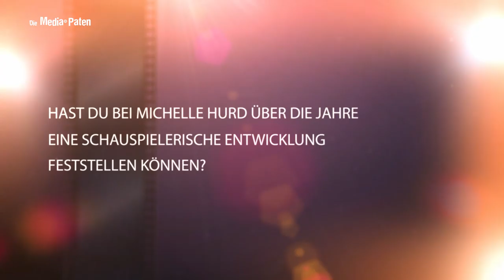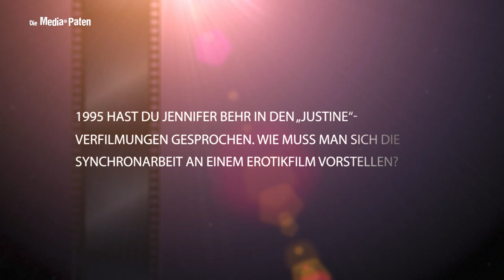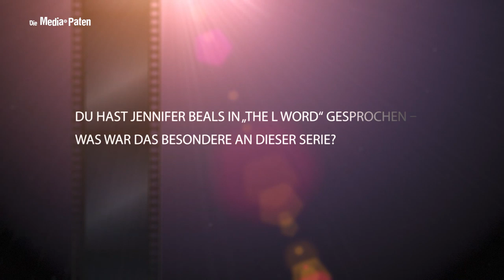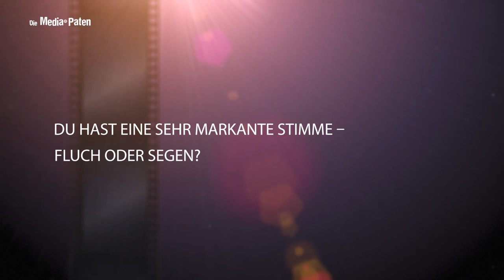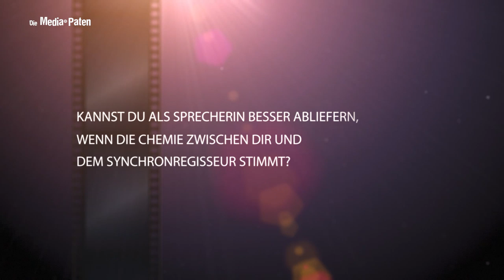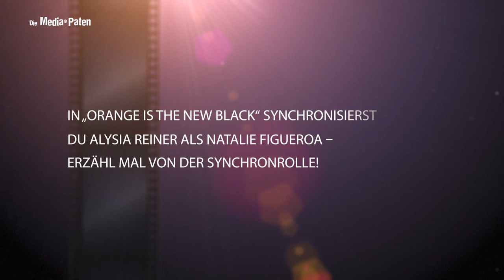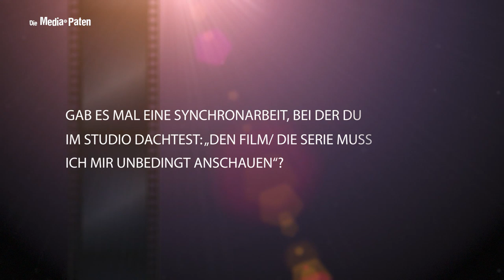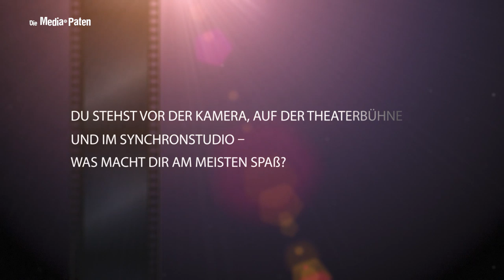Heide Domanowski - Interview mit der Stimme von Michelle Hurd, Alysia Reiner, Heather Mazur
Heide Domanowski synchronisiert Michelle Hurd | Alysia Reiner | Heather Mazur | Jennifer Behr | Gillian Anderson | Jennifer Beals | Marin Hinkle | Mary Lynn Rajskub | Jessica Hecht | Bitty Schram

Heide Domanowski erzählt uns von ihren Synchronaufnahmen von Michelle Hurd als Raffi Musiker in "Star Trek: Picard", über die Herausforderungen und die Besonderheiten der Synchronarbeit im Allgemeinen sowie von ihrer Synchronrolle der Natalie Figueroa in der Serie "Orange is the New Black".

Die Media-Paten sind eine Sprecheragentur mit sechs eigenen Studios für die Produktion von Hörbüchern. Wir verfügen über einen Sprecherpool von mehr als 1000 professionellen Sprecherinnen und Sprechern, bekannten Synchronstimmen, Kinderstimmen sowie Muttersprachlern nahezu aller Sprachen der Welt. Neben Hörbüchern finden in unseren Berliner Studios Aufnahmen im Bereich Synchron, Hörfunk, Kino, TV und Internet statt. Bei uns werden Synchronsprecher gecastet und Sprecher verbucht.